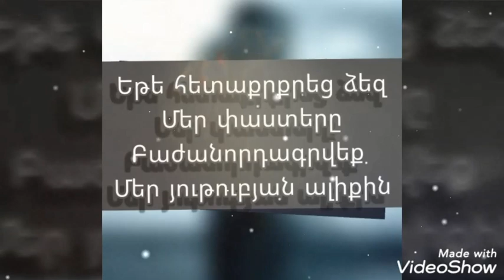Հետաքրքիր և զարմանահրաշ փաստեր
հետաքրքիր և զարմանահրաշ փաստեր։ Մաս առաջին։